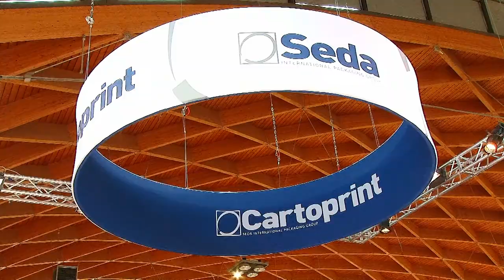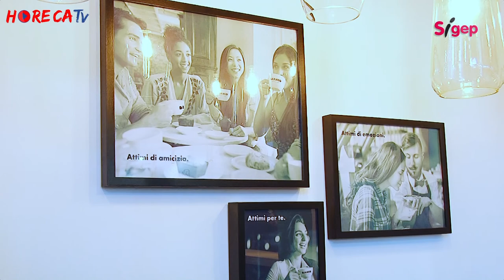SIGEP 2018 Intervista con Salvatore Sicilia di Biancaffe srl